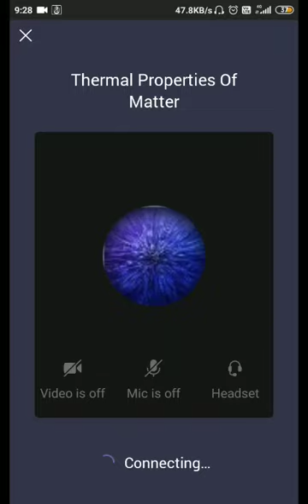Online Class 11th A2 of Physics on Thermal Properties of Matter by Vikas Sir | 07-01-21 Thursday